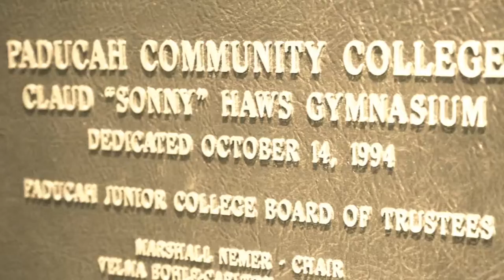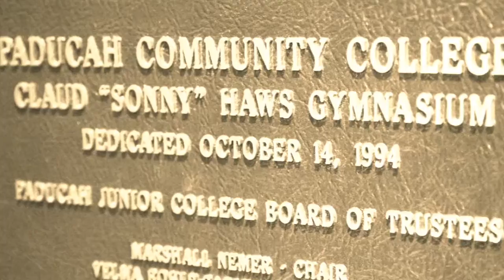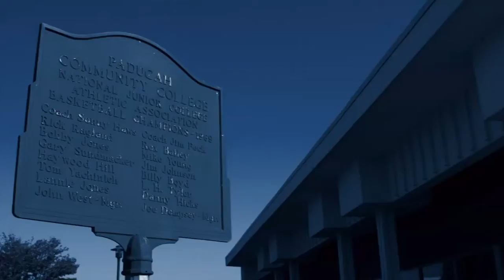WK Stars Basketball Weekly: December 9, 2015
Coach Mike Chumbler and Dan Sheppard go over the game against Arkansas State University Mid-South. Sheppard interviews WKCTC basketball players:  Zach Kimbler, Jake Williams, and Ben Dix.  Chumbler and Sheppard also preview the upcoming games against Southeastern Illinois and Shawnee.

For complete coverage of WKCTC basketball, score a slam dunk with WKCTC Basketball Weekly -- the Stars' weekly basketball digest. Head Coach Mike Chumbler presents game highlights and detailed analysis.